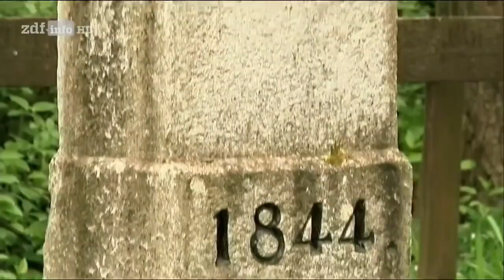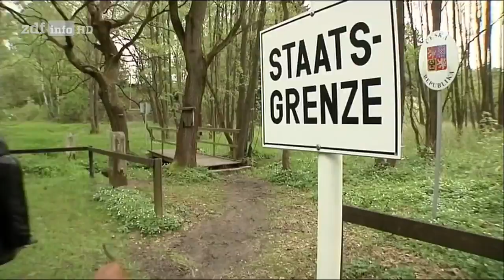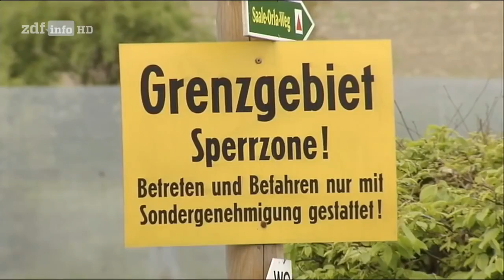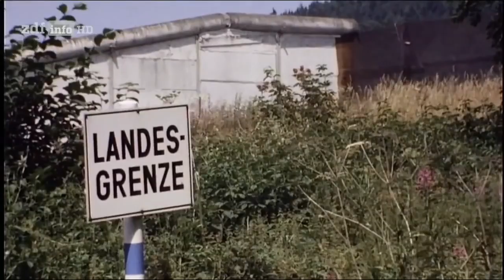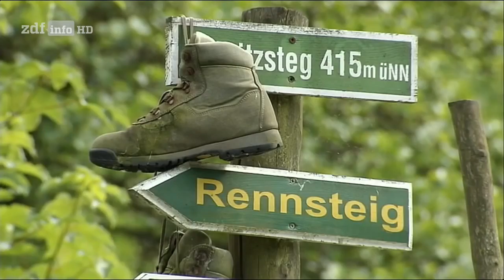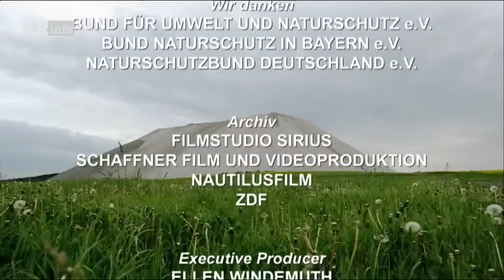Doku Andreas Kieling Mitten im wilden Deutschland 1 5 Vom Dreiländereck ins Coburgerland HD